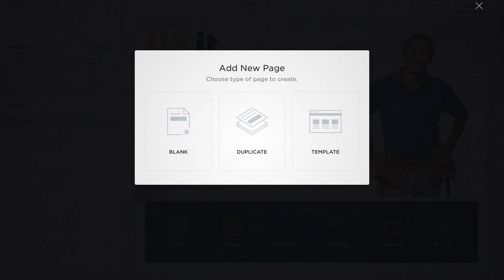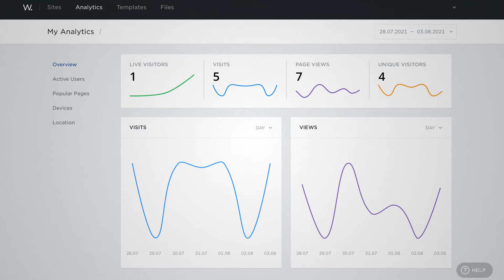How to Build a Website - It’s Easier Than You Think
Creating a website shouldn't be difficult. That's why Web.com makes it a breeze for you to build your web presence with our easy-to-use DIY website builder.

Don't know how to make a site? No problem. The builder is equipped with all the tools you need to make a unique and professional looking website. With our flexible drag-and-drop design and simplified editing interface, it's never been easier to stand out online.

Our website builder is a complete DIY solution for your business. With pre-designed content blocks, a library of over 2 million free stock images, customizable social buttons, embeddable map placements, and analytics, you're sure to find everything you need to create a website worth celebrating.

If you don't know how to build a website, it helps to work with a partner who does. That's why we're here! Once you get started, our team of experts is here to offer support and assistance when you need it.

Why work with Web.com? Because we've worked with thousands of businesses to help them build and enhance their online presence, and we can help you, too.